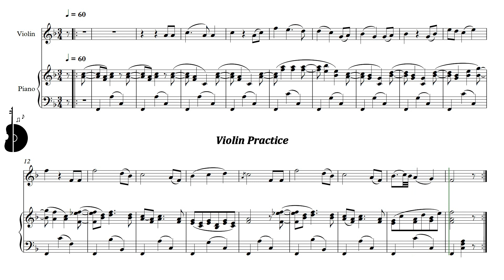Suzuki Violin Book 4 | Lullaby - J. Brahms (With Repetition) | Piano Accompaniment | PPM = 60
Suzuki Violín Libro 4 | Lullaby - J. Brahms (Con Repetición) | Acompañamiento Piano | PPM = 60

▶️ Playlist of this song in different pulse:
▶️ Lista de reproducción de este tema en distintos pulsos:

⚠️ Report link / Reportar enlace:
📀 Suggestion? Write here: